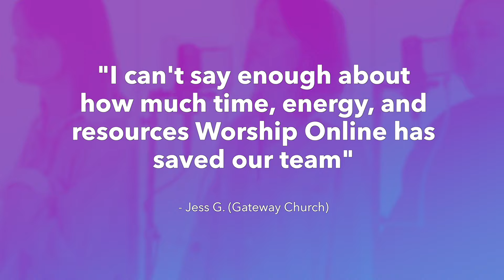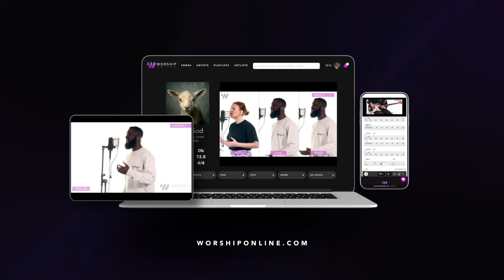Sure Been Good - Elevation Worship - Vocal Tutorial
Never show up unprepared on Sunday again! Perfectly learn your vocal harmony parts in half the time! Guaranteed. Get instant access to videos, resources, and tools that teach you the exact song parts so you and your worship band never stress learning songs again.

This is a short demo of a full vocal harmony tutorial for Sure Been Good by Elevation Worship! Get FREE access to the full tutorial for this song